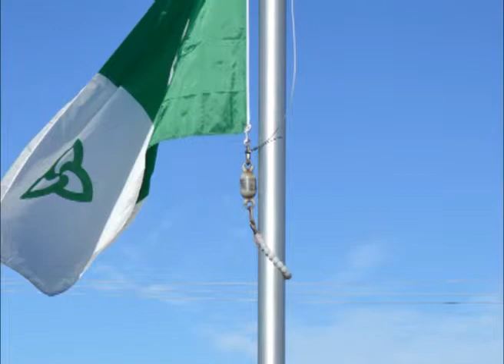Montage Photos Drapeau Franco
Montage Photos du journée de Drapeau Franco a Jean-Vanier